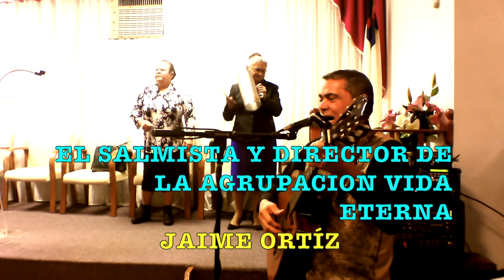ROCA DE MI SALVACIÓN CON LA AGRUPACION VIDA ETERNA CON JAIME ORTIZ Y EL PASTOR JAIME GOMEZ